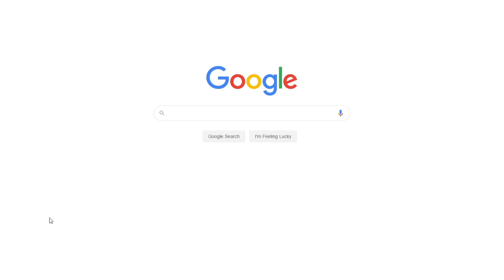The View of the World: Reflection | Free Essay Example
📝 Children at a younger age have a false misconception about the world and the activities going on around them. They view the world as a safe haven where everyone has the moral obligation to be good to the neighbor.

📑 Paper type: Essay
📖 Pages: 3
🔠 Words: 899
📚 Subjects: Family, Life & Experiences, Personal Experiences
⚙️ Language: 🇺🇸 English